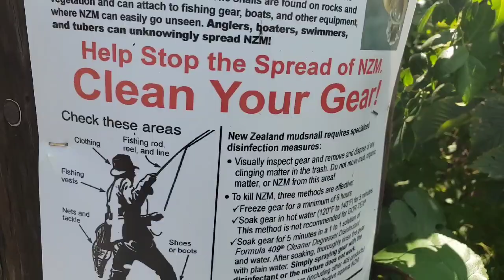The Aftermath of Hurricane IDA's Rage along The Perkiomen Creek!